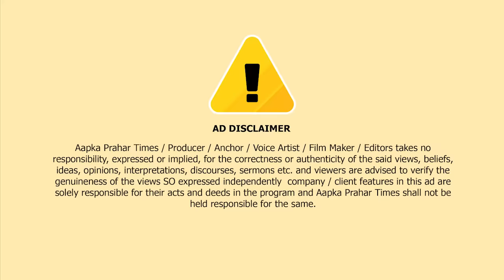मुंब्रा की टॉफिक होगी खत्म?रोड पर मार्केट उठ रहे सवाल,शमीम खान 50 जैमर देंगे || Islamuddin Khan